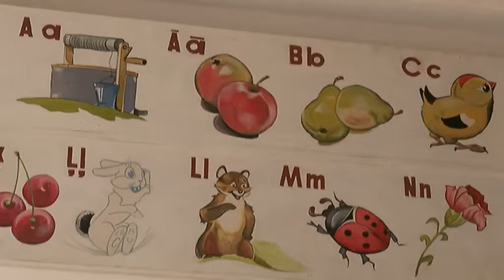Deputāti vērtē skolu gatavību jaunajam mācību gadam